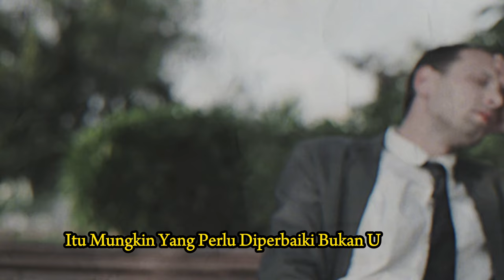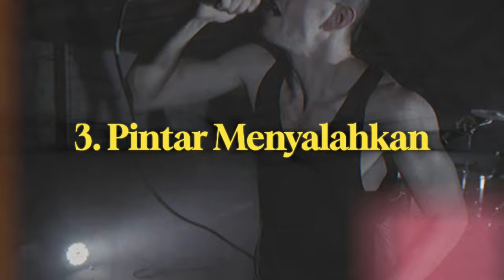Tinggalkan 5 Kebiasaan Mental Miskin Ini!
Apakah kamu merasa terjebak dalam rutinitas yang sama dan ingin membuat perubahan besar dalam hidupmu? Mungkin masalahnya ada pada pola pikir yang selama ini kamu pegang. Dalam video ini, kita akan mengungkap lima kebiasaan mental miskin yang sering kali menghambat kita dari mencapai potensi penuh. Mulai dari selalu fokus pada kekurangan hingga takut mengambil risiko, kebiasaan-kebiasaan ini bisa menghalangi jalan kita menuju kesuksesan.

Kami akan membahas setiap kebiasaan ini secara mendalam, memberikan contoh nyata, dan membagikan tips praktis untuk mengatasinya. Dengan mengubah cara berpikirmu, kamu bisa membuka peluang baru dan meraih hidup yang lebih memuaskan dan bermakna.

Jangan lewatkan kesempatan untuk mengubah hidupmu menjadi lebih baik! Tonton videonya sampai habis dan temukan bagaimana cara melepaskan diri dari kebiasaan mental miskin ini.

Komentar di bawah jika kamu punya pengalaman serupa atau tips lain yang bisa membantu mengatasi kebiasaan ini!"